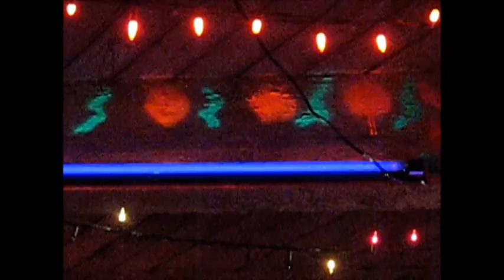YirfTV- S2Ep9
Welcome to YirfTV, your weekly dose of the life and times of your favorite Daytonian grunge-punk trio!

This week, the gang is business as usual